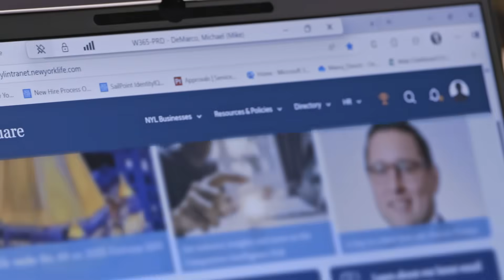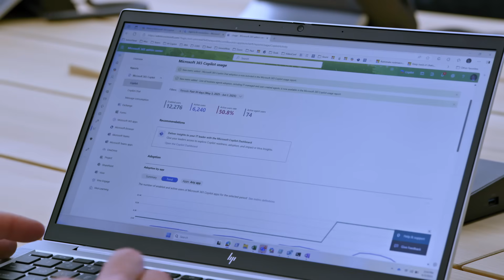New York Life opts for Windows 365 to support AI-powered digital experience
Discover how New York Life transformed its hybrid work environment with Windows 365 and Microsoft Intune. By delivering secure, persona-based Cloud PC experiences to over 7,000 users, the company streamlined provisioning, unified endpoint management, and boosted security. Employees now enjoy seamless access across devices from day one—cutting onboarding time from weeks to minutes and paving the way for future AI readiness.